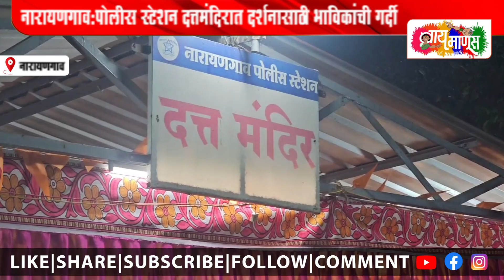नारायणगाव:पोलीस स्टेशन दत्तमंदिरात दर्शनासाठी भाविकांची गर्दी.